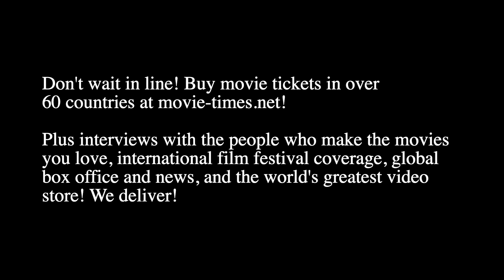Jim Churchman: PLANE